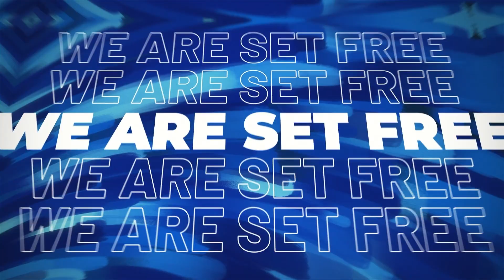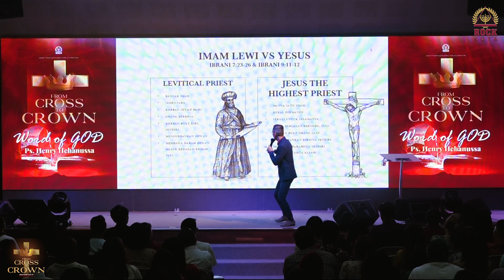PASSOVER CELEBRATION 9 APRIL 2023